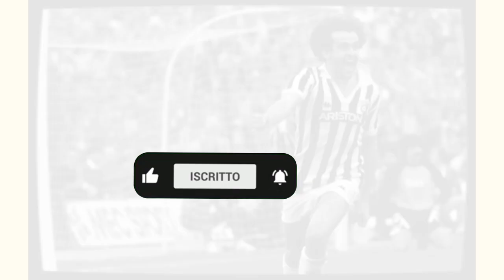ANNUNCIO INASPETTATO! MICHEL PLATINI NUOVO ALLENATORE DELLA JUVENTUS. DICHIARAZIONE È APPENA USCITA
MICHEL PLATINI NUOVO ALLENATORE DELLA JUVENTUS

Ciao BIANCONEROS, benvenuto sul canale juventus oggi, canale dedicato a tredici novità dalla Juventus di oggi, quindi non perdere tempo e 🔴iscriviti al canale per non perderti nessuna novità dai più grandi d'Italia!🇮🇹

✅ISCRIZIONE

🔔ATTIVARE

☑️Crediti

⚠️Nota ⚠️ Poiché il canale mantiene la verità e la fiducia del nostro pubblico, ti portiamo notizie da siti affidabili. Perciò, puoi sentirti a tuo agio e goderti i nostri contenuti